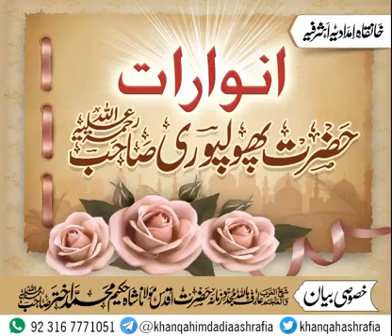Anwaraat Hazrat Wala Phoolpuri Rh.a/ Molana Shah Hakeem Akhtar rh.a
Malfoozat Hazrat Maulana Shah Hakeem Muhammad Akhtar Sahab Rahmatullah